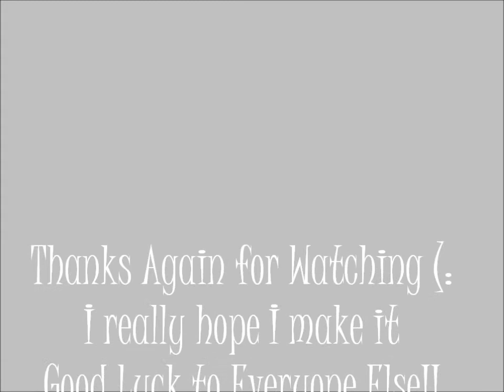LovelyBeautyCollab Auditon 2013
I hope this was good and I have a chance at making it. Thanks to Mara and Dani for having these auditions. & for my viewers sorry this was a boring video!!! I will have up a special video next.